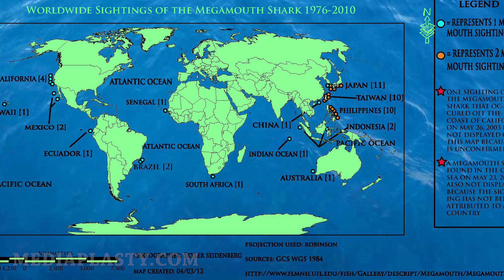Megamouth Shark - Rare Shark Caught Off Coast of Japan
In 1976 25 miles off the coat of Hawaii, the sea anchor of a US Naval ship became entangled with a living fossil weighing over 1600 pounds.

The 14.5 foot specimen was soon realized to be an unknown type of shark, this was clearly one of the more sensational discoveries of the 20th century.

Between 1976 and 2012 only 56 of this extremely rare species for deep water shark specimens have either been caught or seen.

They have been found in the Pacific, Atlantic and Indian Oceans.

The mega-mouth shark is a plankton eating shark like its cousins the whale  and basking shark.

It has a large head with rubbery lips and can grow up to 18 feet in length and up to 2600 pounds.
They of course have a large mouth with small teeth and are occasionally mistaken for a young orca.

The last known mega-mouth was a female caught off eastern Taiwan on October 16th, 2012.
The organs were preserved and donated to a university, and the meat was sold, probably for some Asian boner medication like everything else.